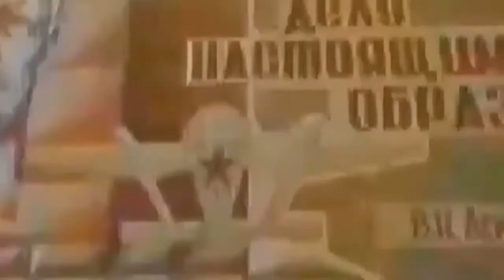This video is disowned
Happy New Year everyone i have a lot my works and big projects

I reupload it again due to errors but i reupload